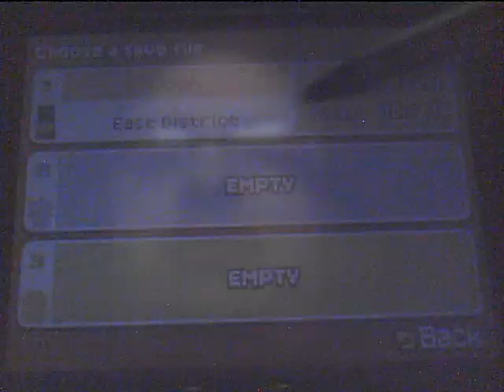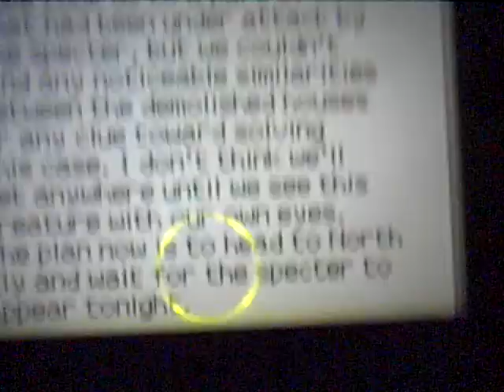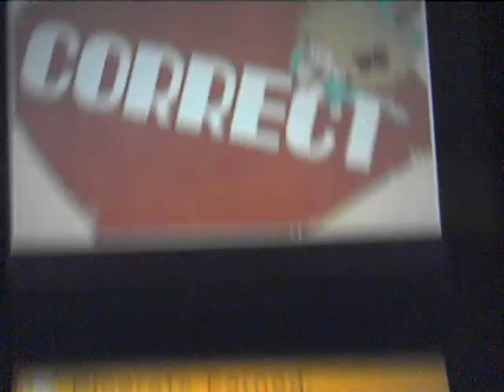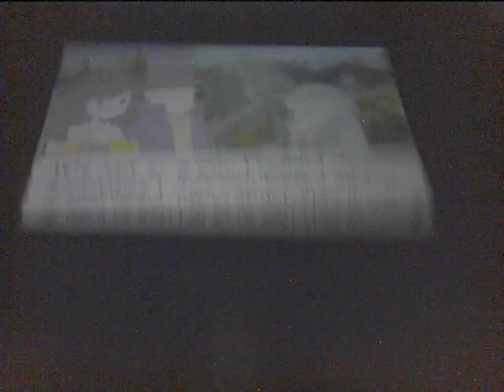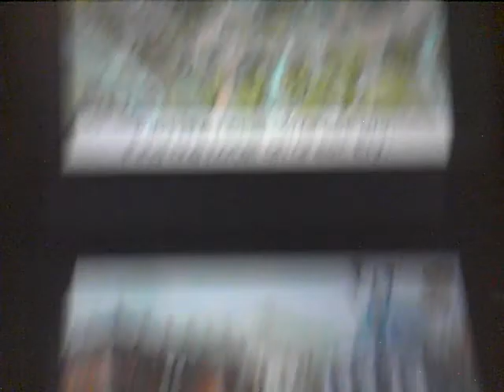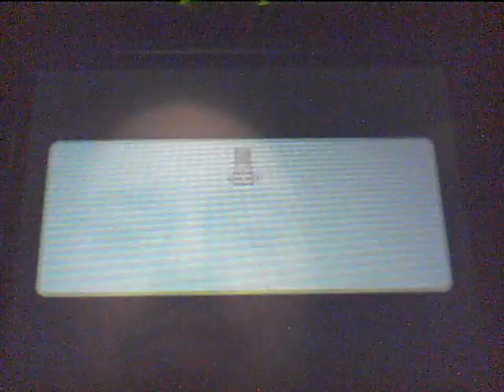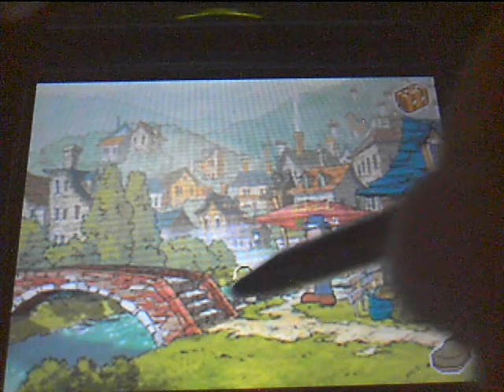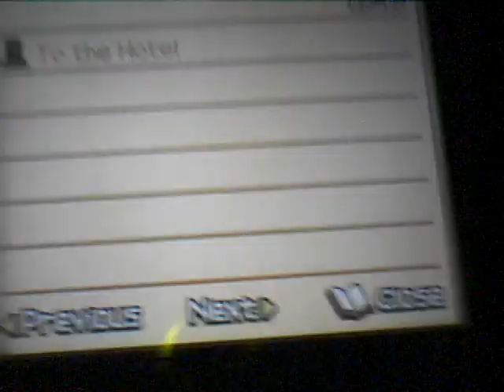Professor Layton and the Last Specter Walkthrough Part 11 - Collection (English USA, 3DS)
Part 11 of my The Last Specter walkthrough

Do you like videogames?

We head to the hotel, on the way we meet the "man with the hair", who gives us an all-new feature, the start of a "Collection" of hidden items to find. Find these in suspicious areas by tapping away.

We also solve Puzzle #11 - Downhill From Here.